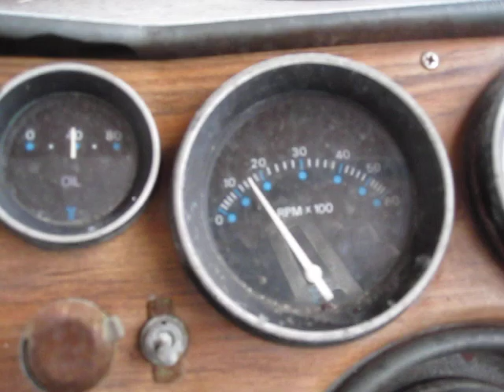SOLD 1981 Cruisers Inc Bar Harbor 25' Cruiser lake test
SOLD 1981 Cruisers Inc Bar Harbor 25' Cruiser lake test.  This video shows the motor being run on Lake Lanier.  The boat ran out strong and is ready for the lake.